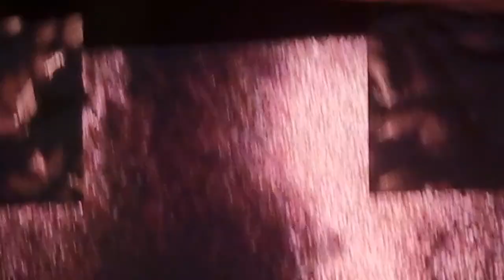Pixies 'Where is My Mind' by Roslyn Nijenhuis 17-12-22 Aotearoa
I captured Pixies at Christchurch Town Hall, having just moved from the front row to the back for better sound, then almost missing recording this iconic song. 'Where is My Mind' was released on my birthday on 21 March 1988 when I was still in my 20's, and is on their debut albums 'Surfer Rosa/Come on Pilgrim'. Sounds and feels timeless and the crowd singing and taking on the vocals proved this song and the band's popularity. Missed the opening unique vocal melody by the bassist Paz Lenchantin singing "Ooooh-oooh" but her bass line and riff were so good. Surely The Pixies were a massive influence for later alt-rock, grunge, and indie-rock bands. An epic show and if you are a Pixies fan then rest assured I can and will post more videos from this gig especially clips from the very front row.
Lyrics of "Where is My Mind"
Ooh, stop
Ooh
Ooh
With your feet on the air and your head on the ground
Try this trick and spin it, yeah
Your head will collapse
But there's nothing in it
And you'll ask yourself
Way out in the water
See it swimming
I was swimming in the Caribbean
Animals were hiding behind the rock
Except the little fish
Bump into me, swear he's
Tryin' a talk to me, say wait wait
See it swimming
If there's nothing in it
See it swimming
Ooh
Ooh
Ooh
Ooh
Ooh
Ooh
Source: LyricFind
Songwriters: Charles Thompson